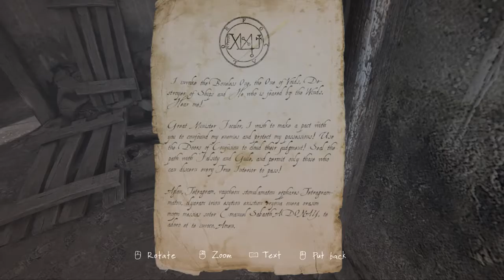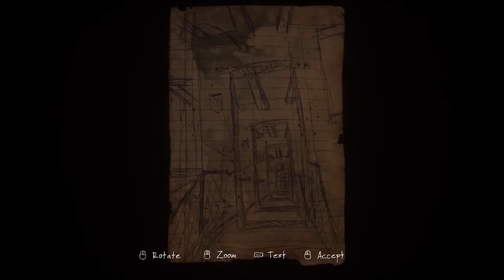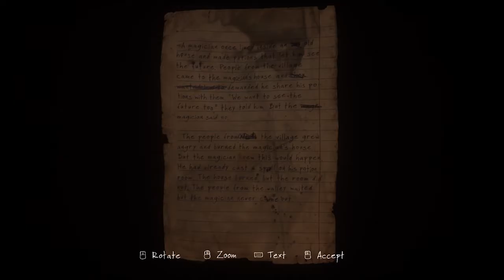Ethan Carter: Doors Of Confusion - Part 2 - The Game Gent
In an attempt to flee from his troublesome town. The boy turned to a great magician and potionmaster to help aid his escape from the devil within him. Yet all he found were a set of tricky and tremendous doors which wormed around around the abandoned house outside of the dam. Where has Ethan gone?